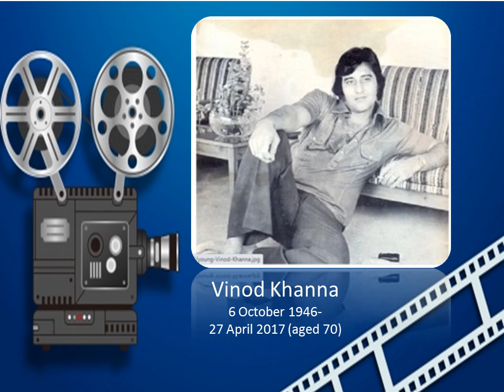Vinod Khanna Bollywood Super Star Biography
Vinod Khana Life and Death